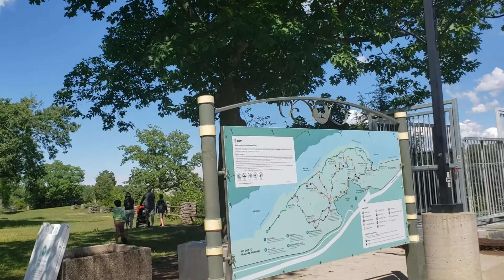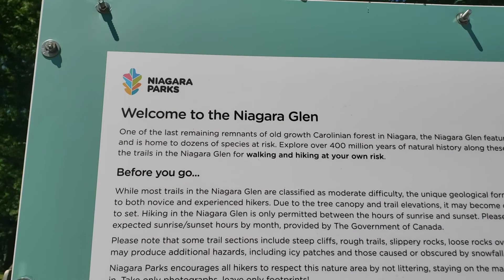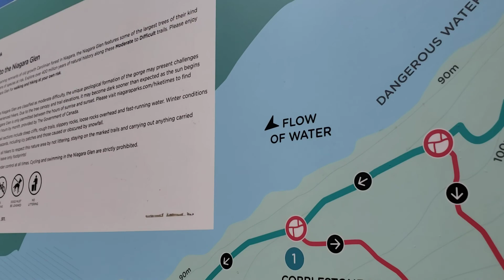Niagara Falls Hiking Trails